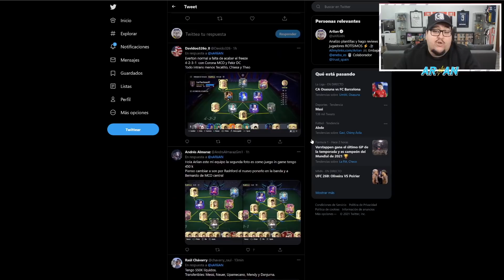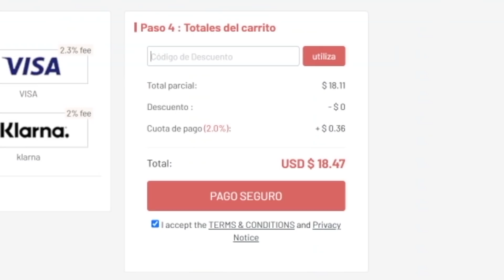PLANTILLAS ROTÍSIMAS! ANALIZANDO EQUIPOS DE SUSCRIPTORES! #6 FIFA 22 ULTIMATE TEAM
⚡️ Conecta conmigo!

🎥 Los mejores vídeos!